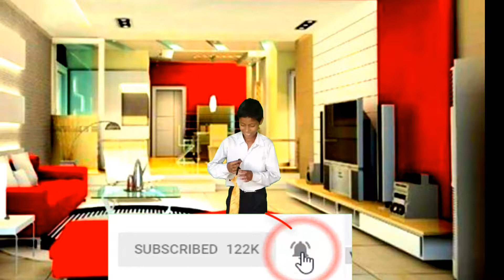New d j remix devi feet bhojpuriya devi bhajan dev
Chhavi mix song